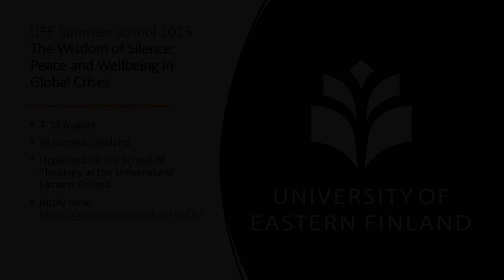UEF Summer School 2023: The Wisdom of Silence - Peace and Wellbeing in Global Crises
The University of Eastern Finland School of Theology is offering a 5-credit course, Wisdom of Silence: Peace and Wellbeing in Global Crises, as part of the UEF Summer School in August 2023. The course will be held on-campus in Joensuu from August 7th to 18th, and will be taught in English.

This international course brings together several theological disciplines. We will delve into the concept of silence in early Christian tradition and reflect on the perspectives it offers to contemporary issues as well. In addition to academic study, we will also have the opportunity to visit Valamo Monastery, and participate in various leisure activities together.

During the first week of the course, we will explore silence in various contexts, including

- early Jewish-Christian writings (taught by Drs Lotta Valve and Joona Salminen, and Prof. Lauri Thurén),

- early Christian communities (taught by Prof. Serafim Seppälä, Drs Damaskinos Olkinuora, Harri Huovinen, and Tuuli Lukkala), and

- from the perspective of religions and spirituality (taught by Dr Teuvo Laitila).

We will also visit Valamo Monastery to experience practical monastic life, with lectures by Archimandrite Mikael and Dr Teuvo Laitila.

During the second week, we will examine silence from current topical perspectives, such as

- existential well-being (taught by doctoral researcher Noora Palmi and Dr Jonna Ojalammi),

- environmental, climate change, and nature issues (taught by Prof. Kati Tervo-Niemelä and Dr Jenni Mölkänen),

- human rights issues (taught by Drs Anna Salonen and Dawid Bunikowski),

- as a Finnish cultural characteristic (taught by Prof. Kati Tervo-Niemelä and doctoral researcher Heidi Toivanen), and

- in various practical contexts (taught by doctoral researcher Marjukka Laiho and doctoral researcher Tuuli Lukkala).

The course will mainly consist of face-to-face teaching from 9 AM to 4 PM on weekdays. Additionally, students will be required to maintain a learning journal and complete a larger course assignment. The UEF Summer School will also organize informal activities for all participants in the evenings and during the weekend, providing a perfect opportunity for students to network and make international connections.

The course is free of charge for UEF students. Bachelor's degree students can include the course in their other studies or elective studies. Master's degree students can include it in their other studies or in-depth studies by agreeing with their professor. Both UEF students and students from other institutions can apply for the course through the DreamApply system. The application period for the course is from March 1st to June 15th.